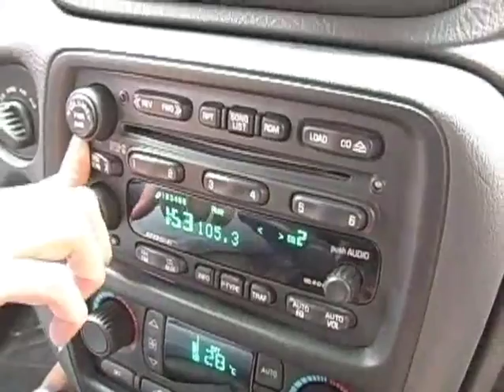AMOR POR LA RADIO